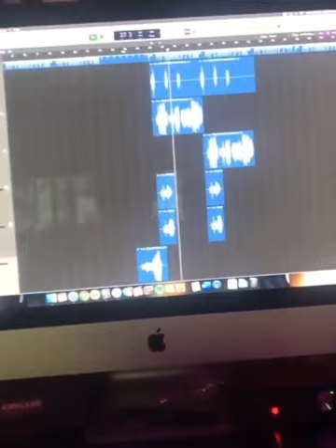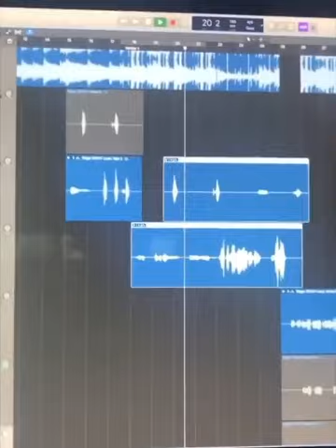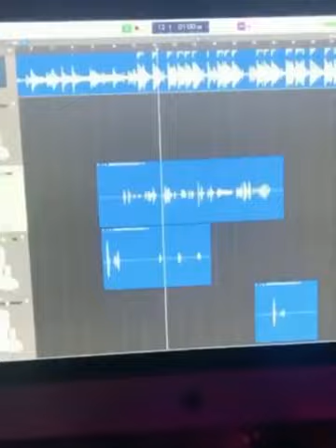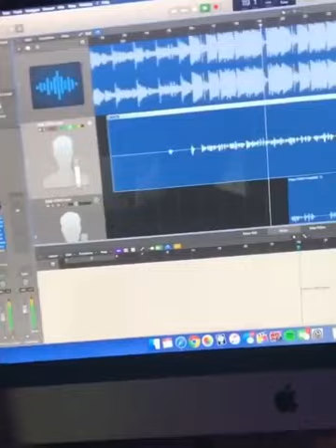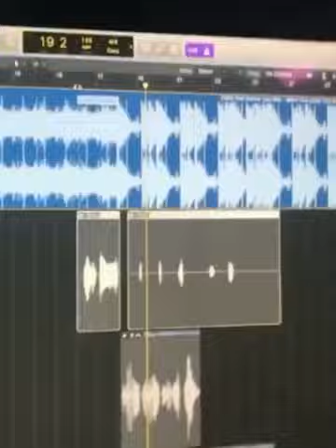How to sound like your favorite artist 😂 hilarious by edgar sandoval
Edgar Sandoval Jr